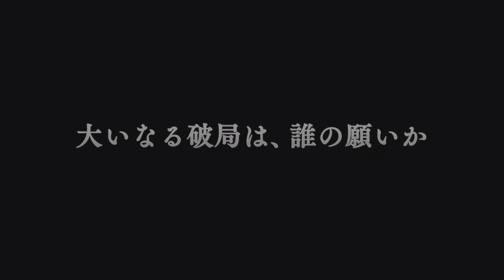Granblue Fantasy: Relink Demo_ Pt 2 Greatshield Madbeast Bossfight.